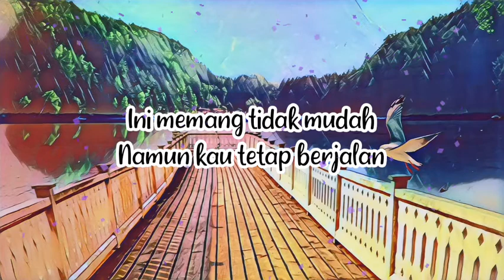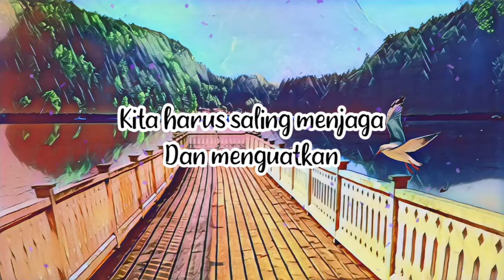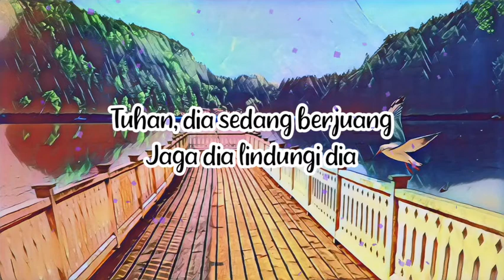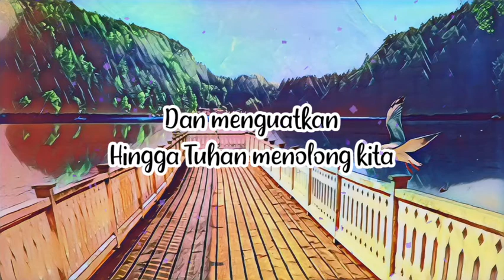DOA UNTUK KAMU - AVIWKILA (LIRIK LAGI VIRAL TIKTOK)